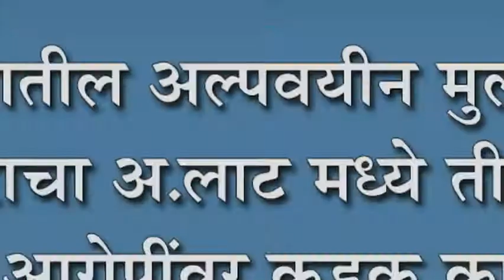जळगावातील अल्पवयीन मुलांवरील अत्याचाराचा अ.लाट मध्ये तीव निषेध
जळगावातील अल्पवयीन मुलांवरील अत्याचाराचा अ.लाट मध्ये तीव निषेध : नराधम आरोपींवर कडक कारवाईची मागणी करत निषेध मोर्चा